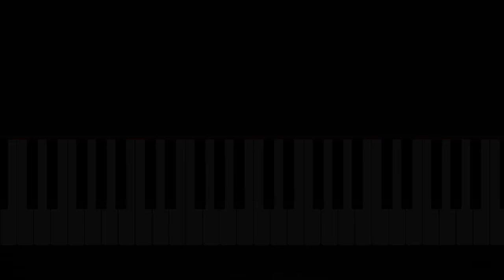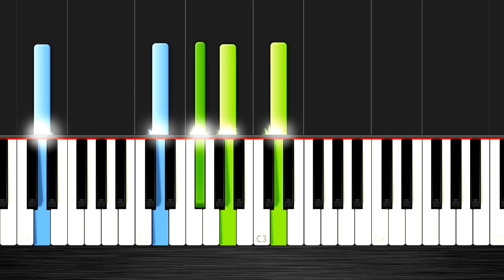Canon in D - EASY Piano Tutorial - Nicholas Steinbach